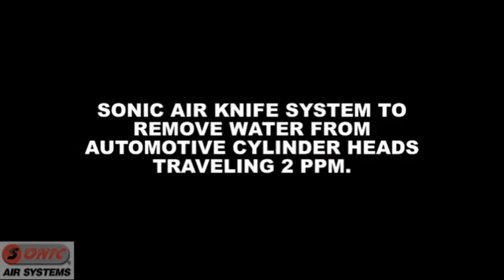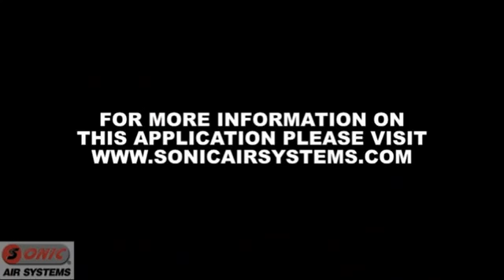Sušení dílů pro automotive 2